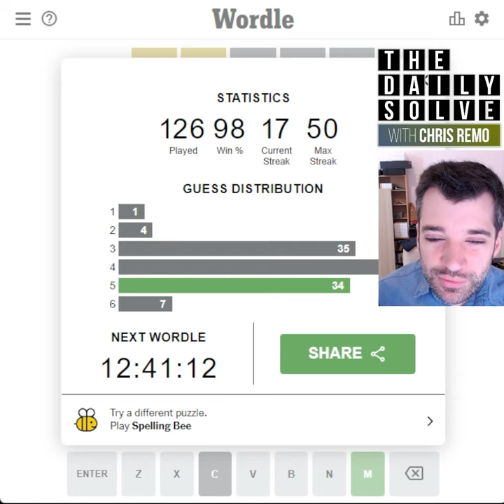Wordle 320 - 5 May 2022